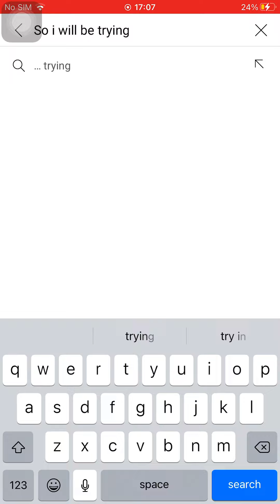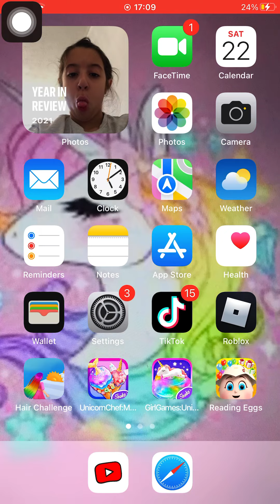It was glitching I’m sorry